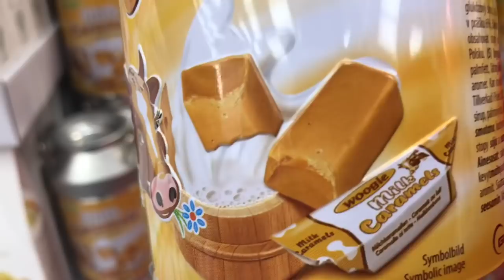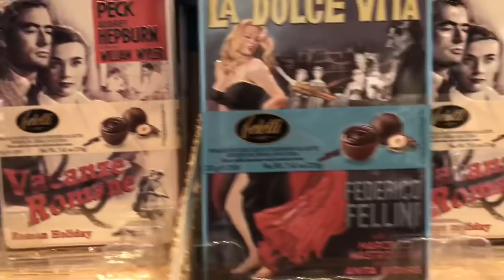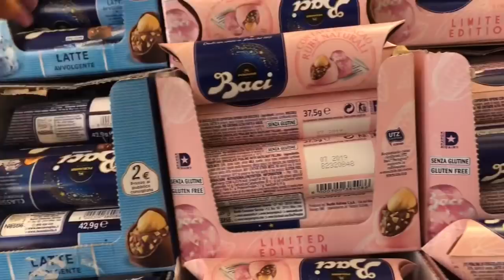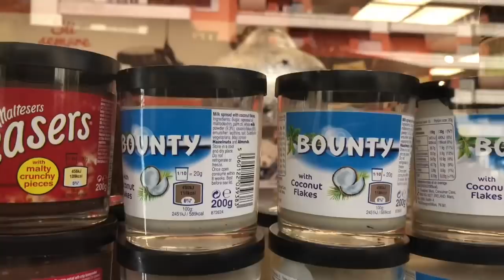ODSTORE SUPERMERCADO DOS CHOCOLATES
↓ ↓ ↓ TODAS AS INFORMAÇÕES E CONTATO↓ ↓ ↓ CLIQUE EM MOSTRAR MAIS:

Oi tudo bem com você?  Eu espero que sim!
Quem gosta de chocolate? Eu amo, descobri essa loja ODSTORE SUPERMERCADO DOS CHOCOLATES, eu fiquei igual a criança, vem comigo conferir, espero que gostem!

❤ SNAPCHAT: @buonovivere - Aldenildes Silva

★ Assista  Também ★

❤  EFEITOS USADOS